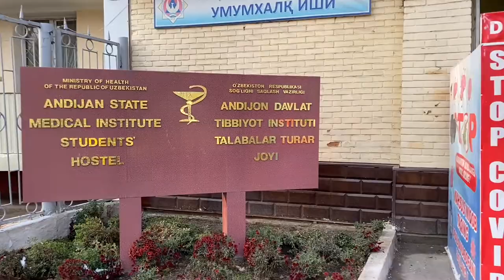ANDIJAN STATE MEDICAL INSTITUTE | HOSTEL FOR PAKISTANI STUDENTS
ANDIJAN STATE MEDICAL INSTITUTE, UZBEKISTAN 🇺🇿
HOSTEL OF ASMI FOR PAKISTANI STUDENTS 🇵🇰🇺🇿
One of the best hostel and institute in Uzbekistan 🇺🇿

If someone have questions regarding new admissions Or migration can contact
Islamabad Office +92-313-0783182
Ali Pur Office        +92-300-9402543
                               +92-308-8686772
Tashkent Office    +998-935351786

—- Hurry up if you want to get admission —
STUDY MBBS IN UZBEKISTAN:-
ADMISSIONS OPEN
SESSION 2023-24
TRANSFERS ACCEPTED
100% VISA GUARANTEE

Study MBBS/MD in Uzbekistan:-
ANDIJON STATE MEDICAL INSTITUTE
SESSION 2023-24
LIMITED TED SEATS